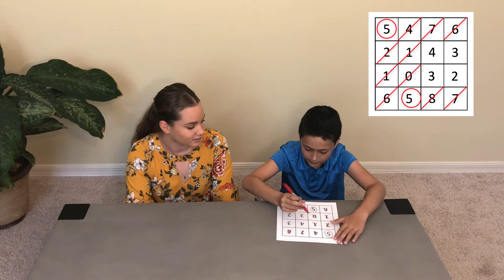GS17: Adding four single-digit numbers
In this video, I show how to create a simple puzzle that involves the addition of four numbers. Use the link below to make your own puzzle.